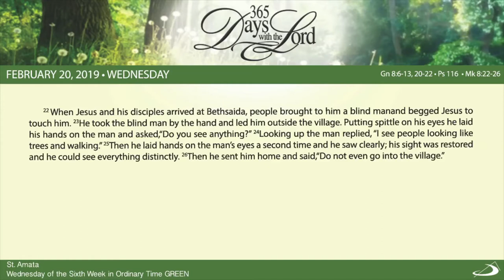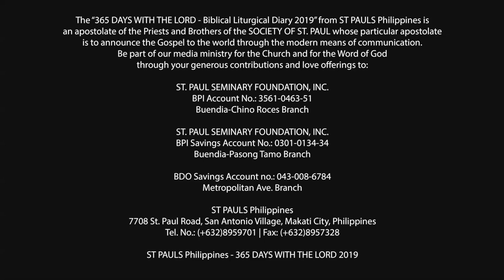365 DWTL | Wednesday of the Sixth Week in Ordinary Time | February 20, 2019